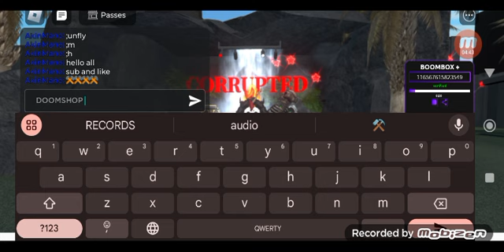ROBLOX][MY⚒️ AUDIO ⚒️AND][DEVILTAPE][DOOMSHOP ⚒️ RECORDS ⚒️⚒️⚒️!!!